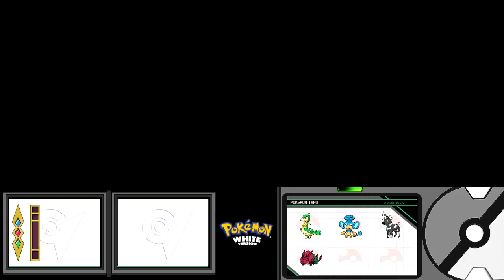Pokemon White český Let's Play - 10. Legenda o Unově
Prošmejdíme Castelia city, pomůžeme při založení taneční skupiny, Cherenovi stoupne úspěch do hlavy a Biance plasmáci ukradnou Pokemona. A kdo to zas bude všechno řešit? No přece já.